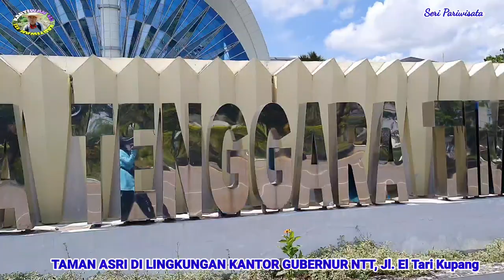TAMAN ASRI DI LINGKUNGAN KANTOR GUBERNUR NTT